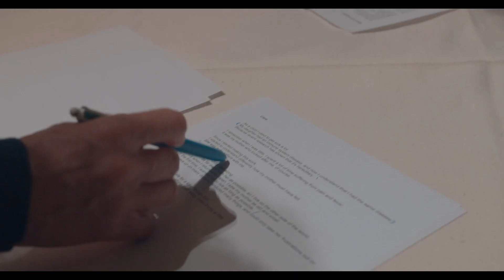Sharing Practices - Tamayo Okano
A look into the studio with Tamayo Okano

While focusing on caring roles Tamayo Okano questions concepts of femininity.

Doing so, she aims to listen and use women’s voices as guides to delve into the depths and identify ways of caring together. An attempt to find the self where no one is looking. A state of ‘being’ far away from social patterns.

During the Shared Practices residency, she explores different drafts to develop workshops, listen and collect women’s voices.  Deepening her research on the body and memory.

"James Joyce told me once: ‘In the particular is contained the universal’.
I appreciated the advice. It taught me that the closer attention I pay to my ‘particular’, the better chance I have of reaching you in yours."
– On Connection, Kate Tempest –

𝘚𝘩𝘢𝘳𝘦𝘥 𝘙𝘦𝘴𝘦𝘢𝘳𝘤𝘩, 𝘚𝘩𝘢𝘳𝘦𝘥 𝘗𝘳𝘢𝘤𝘵𝘪𝘤𝘦𝘴 – 𝘸𝘪𝘵𝘩 𝘛𝘢𝘮𝘢𝘺𝘰 𝘖𝘬𝘢𝘯𝘰, 𝘓𝘪𝘭𝘢 𝘔𝘢𝘨𝘯𝘪𝘯, 𝘛𝘪𝘮𝘶𝘳 𝘔𝘢𝘨𝘰𝘮𝘦𝘥𝘨𝘢𝘥𝘻𝘩𝘪𝘦𝘷 𝘢𝘯𝘥 𝘔𝘢𝘳𝘵𝘩𝘦 𝘒𝘰𝘯𝘪𝘯𝘨 𝘢 𝘳𝘦𝘴𝘪𝘥𝘦𝘯𝘤𝘺 𝘤𝘰𝘭𝘭𝘢𝘣𝘰𝘳𝘢𝘵𝘪𝘰𝘯 𝘰𝘧 𝘔𝘦𝘴𝘵𝘪𝘻𝘰 𝘈𝘳𝘵𝘴 𝘗𝘭𝘢𝘵𝘧𝘰𝘳𝘮, 𝘔𝘰𝘯𝘵𝘺, 𝘙𝘢𝘵𝘢𝘱𝘭𝘢𝘯, 𝘊𝘰𝘳𝘴𝘰 𝘢𝘯𝘥 𝘥𝘦𝘵𝘩𝘦𝘢𝘵𝘦𝘳𝘮𝘢𝘬𝘦𝘳 //𝘸𝘪𝘵𝘩 𝘵𝘩𝘦 𝘴𝘶𝘱𝘱𝘰𝘳𝘵 𝘰𝘧 𝘵𝘩𝘦 𝘍𝘭𝘦𝘮𝘪𝘴𝘩 𝘎𝘰𝘷𝘦𝘳𝘯𝘮𝘦𝘯𝘵, 𝘊𝘪𝘵𝘺 𝘰𝘧 𝘈𝘯𝘵𝘸𝘦𝘳𝘱 𝘢𝘯𝘥 𝘈𝘳𝘦𝘯𝘣𝘦𝘳𝘨.